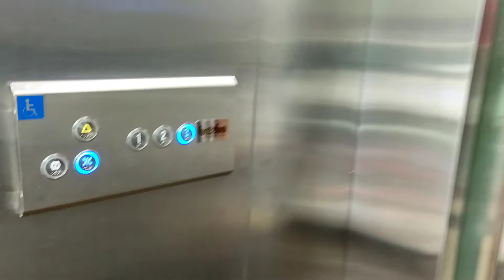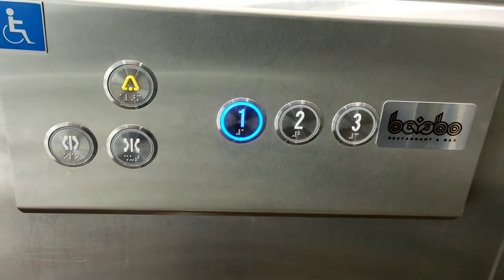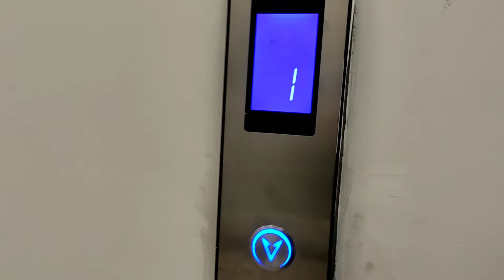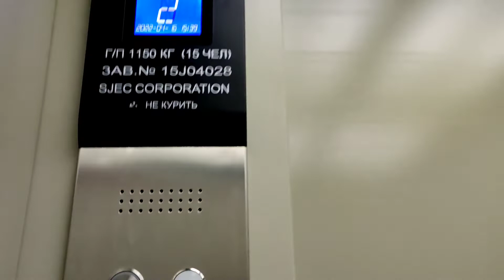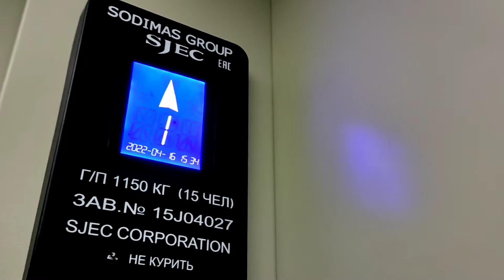Лифты Sjec 2017 г. @ ТЦ Metromall